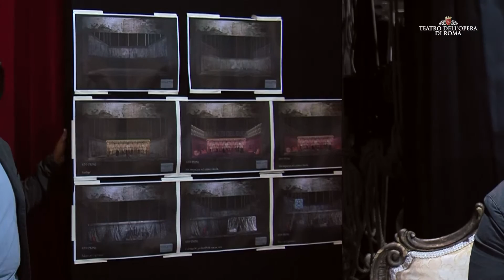Rigoletto: il debutto all'Opera del regista Leo Muscato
Musica di Giuseppe Verdi
Direttore Renato Palumbo
Regia Leo Muscato
Teatro dell'Opera
21 - 31 ottobre

Intervista a cura di Cosimo Manicone